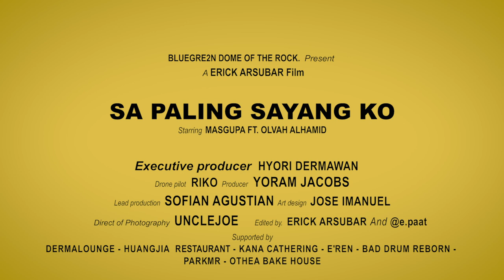SA PALING SAYANG KO - Masgupa ft Olvah Alhamid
MASGUPA FT OLVAH ALHAMID (lirik)

Verse 1,
Ko datang bawa hati
Ko minta tuk sa sentuh
Tapi sa harus hati
Hati membuka hati
Biar tra sakit hati

Verse 2,
Ko memang paling beda
Ko buat sa berubah
Ko ajarkan sa arti
UnTuk memaafkan
Masa lalu
sama sama
saling percaya

Chorus,
Slalu di sayang ko
Slalu di manja ko
Cuma ko yang tau
Cara buat sa bahagia

Bila sa lihat foto
Saat tong baku polo
Banyak yang bilang
Kalo tong jodoh
Sa langsung
Bilang yaaa..
Karna Sa paling sayang ko

Rap,
Dari sabang
Sampai merauke,
Dari miangas
Sampe pulau rote,

Sa sudah ini
Yang ko cari cari
Yang ko slalu minta kepada Tuhan

Bawa sudah sayang
Kas kenal ko bapa
Kas kenal ko mama
Juga ko pu mili

Biar kalo nanti
Tong dua pu keluarga
Ketemu di socmed atau di jalan

Mungkin bisa untuk
Sekedar baku sapa
Baku polo
Atau mungkin nanti
Antar piring adat

Sa juga tra sabar
Kas kenal ko sama
Sa pu teman teman
Semua

Biar dorang juga
Ganas kitong dua
Barang apa jadi
Epenkahhh...
Ahaaeeeee...

Banyak yang bilang
Kalo tong jodoh
Sa langsung
Bilang yaaa..

Verse 2,
UnTuk memaafkan
Masa lalu
sama sama
saling percaya

Banyak yang bilang
Kalo tong jodoh
Sa langsung
Bilang yaaa..

Banyak yang bilang
Kalo tong jodoh
Sa langsung
Bilang yaaa..

videograoher:
Kak Erick:

MUA & style:
Mas Anto: